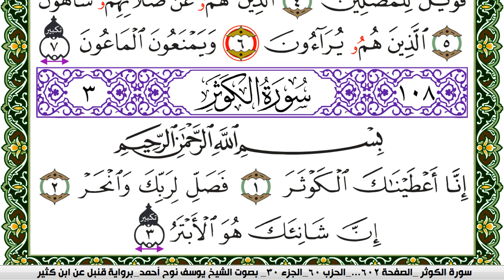سورة الكوثر مكتوبة يوسف نوح احمد برواية قنبل عن ابن كثير